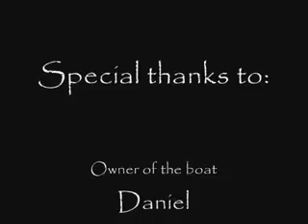Rockin' the Boat photoshoot, 2009.flv